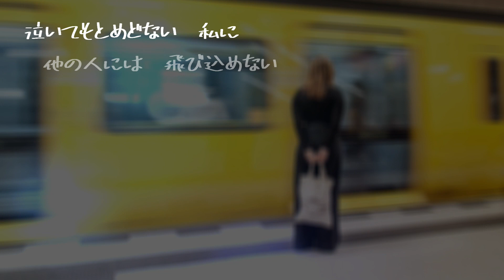【AIが歌う歌謡曲/カラオケ】この...駅で / 石井聖子 作詞：大津あきら 作曲：浜圭介